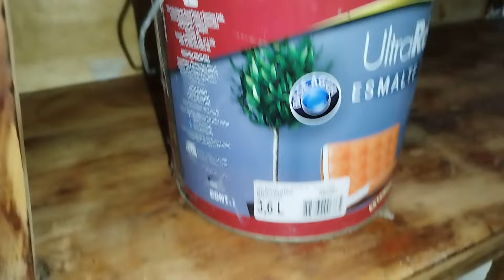a incrivel restauraçao do lixo ao luxo armario antigo#armario velho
a incrivel restauraçao do lixo ao luxo armario antigo No vídeo de hoje eu te mostro como eu transformei um guarda-comida bem velhinho, e que estava condenado, em um lindo armário bem no estilo farmhouse. Eu amei demais o resultado e espero que você goste e se anime a transformar alguma coisa por aí também.
Um Beijo,!